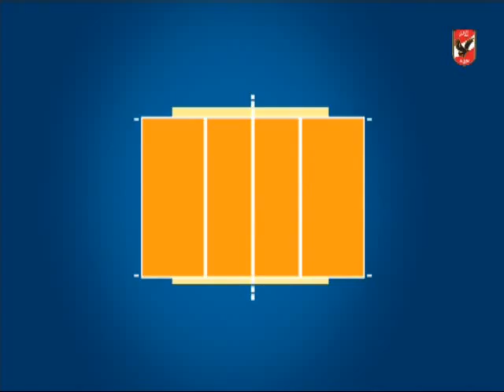الاستوديو التحليلى | ما بعد مباراة الاهلى امام الشمس - بطولة افريقيا لكرة الطائرة سيدات